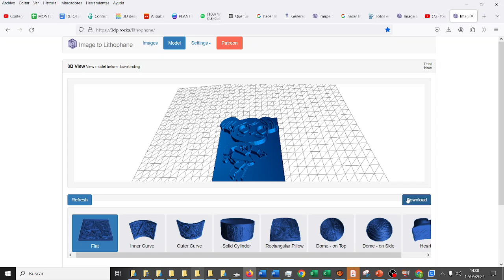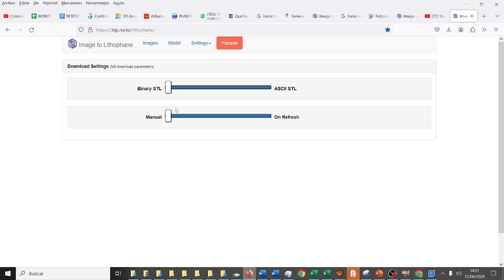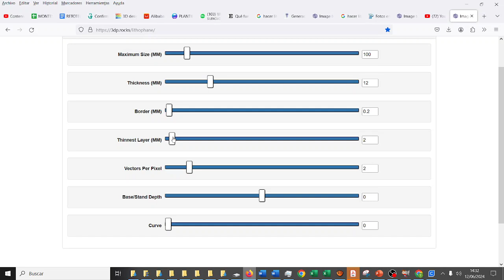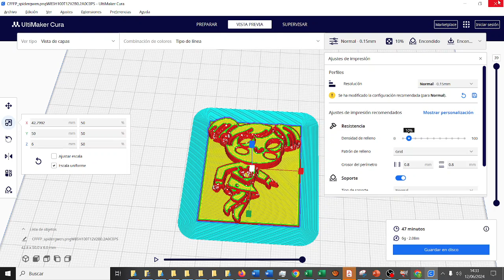RETOTECH Impresión 3D Litofanía v2 Spider-Man no more Fundación Endesa IES Monterroso